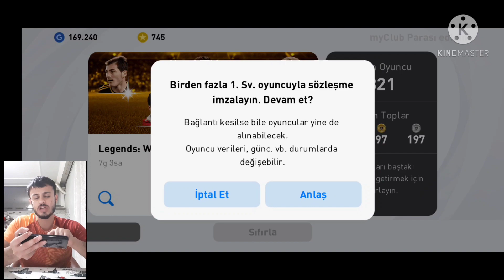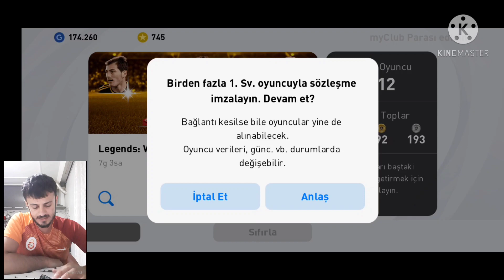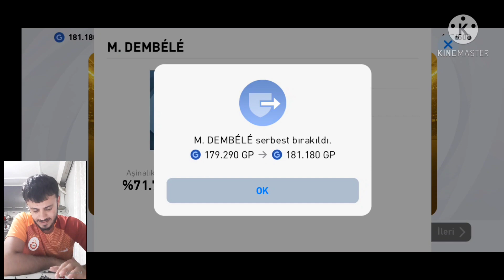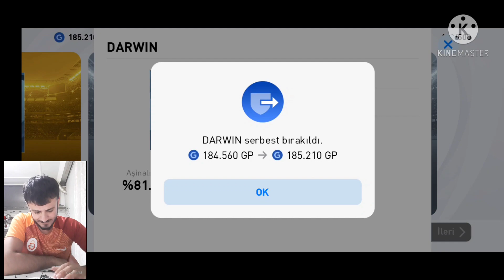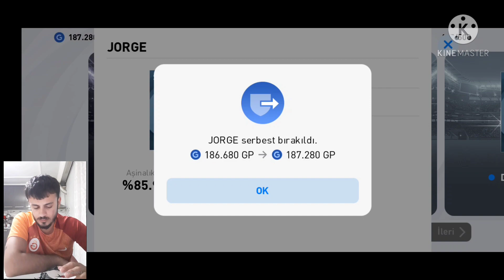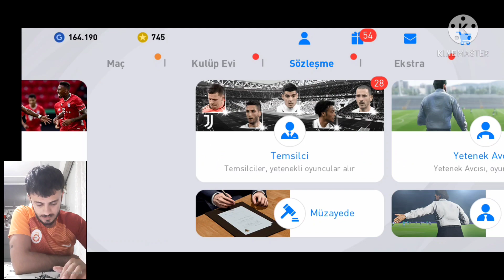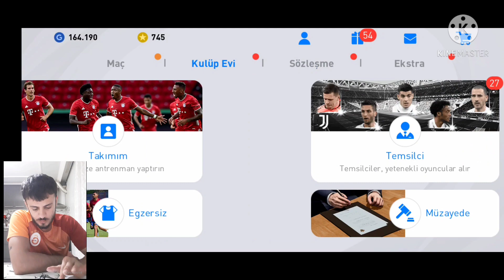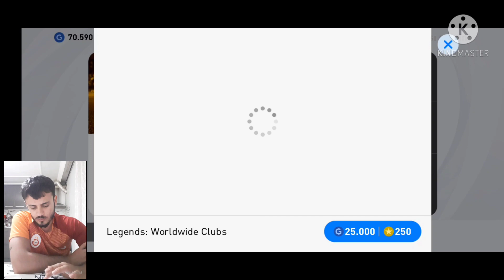4 TANE EFSANE BULDUM!! PES MOBİLE 2021 TOP AÇILIMI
Video İçeriği

eFootball Pes Mobile 2021
eFootball Pes Mobile Türkçe
eFootball Pes Mobile Efsane Top Açılımı

Merhaba arkadaşlar ben Ayaz Game Tr Kanalından Gökhan bugün sizlerle eFootball Pes Mobile 2021 de Efsane Top Açılımı ile sizlerleyim bugün tam 4 tane efsane oyuncu buldum hepinize iyi seyirler dilerim